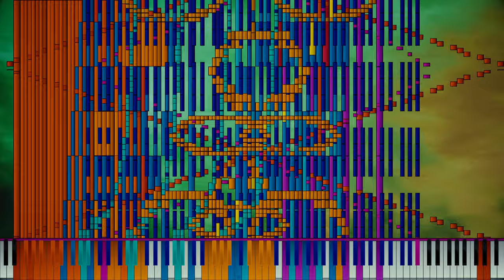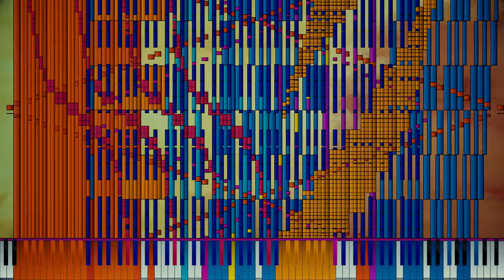[Black MIDI] August | Zxythesia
hi, i'm back i guess.

Soundfont(s): KSP, Kawai Piano + schpn mod, Ivory German D Concert Grand Piano.

Video was rendered using Zenith.

Some backstory. I got very busy with life and school, which is what caused my disappearance from YT (except for those song leaks/wtv) and I genuinely had no time to make videos. I will tease you guys, I have over 100 GB+ of recorded footage (dating back to 12/29/19!). I will be getting to editing those videos maybe once I get time again. School is going to be starting up in a week, so I might post one or two videos before being idle.

Info about this video: I started this video last year, yeah, the time when... everything closed down. I gave up on the video after having a fatal crash every single time I tried to render the video. I have since now updated some of it's characteristics, and updated the audio.
Let me know what you think of this, I am always open to criticism.